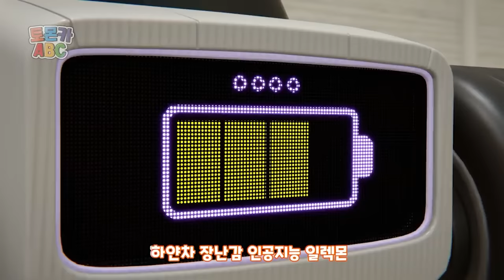Color Jelly Tomoncar Friends! | Tomoncar ABC Ep60 TV Series